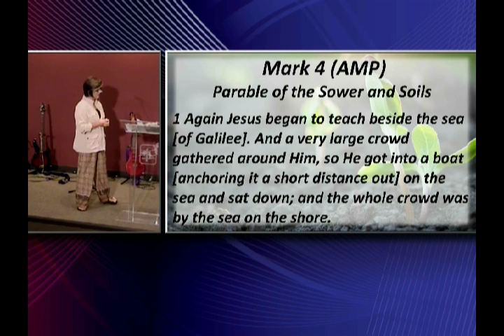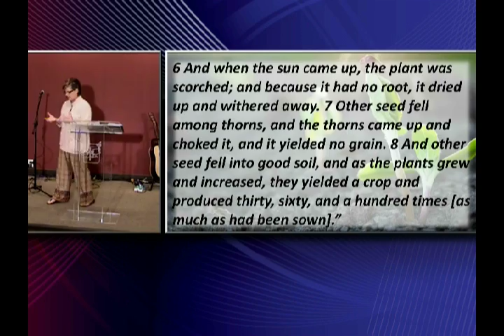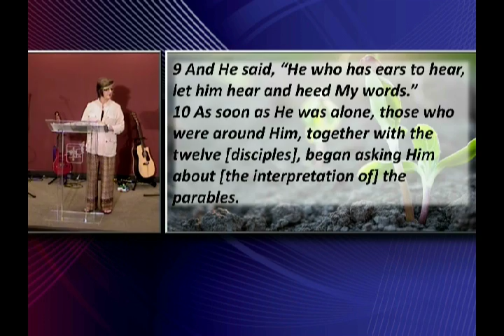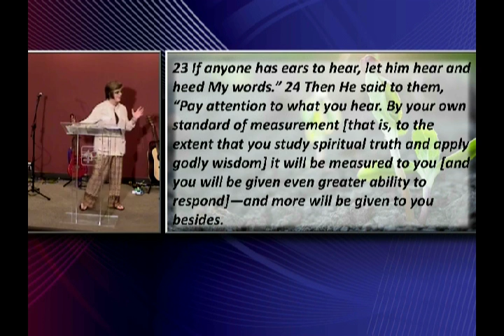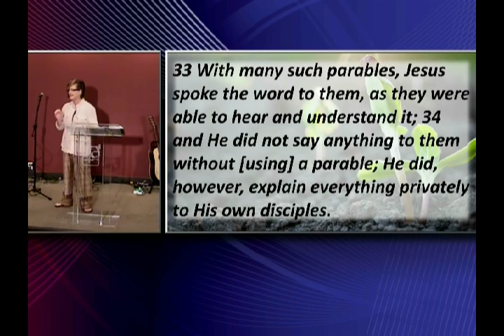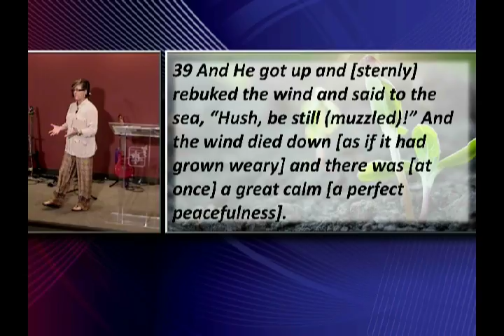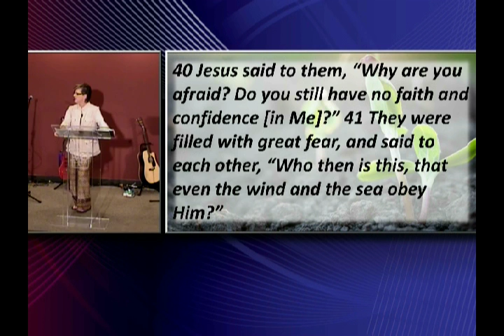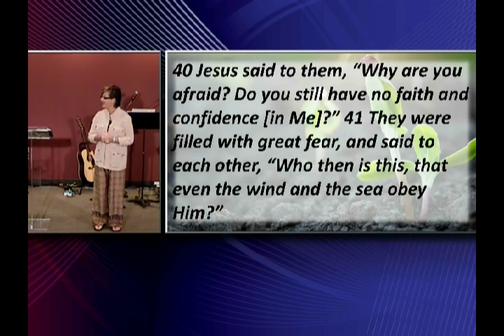Well Adapted Soil; July 24, 2016